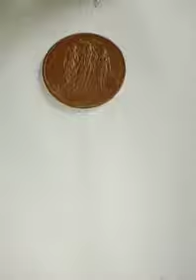testing chemical available#7798509606